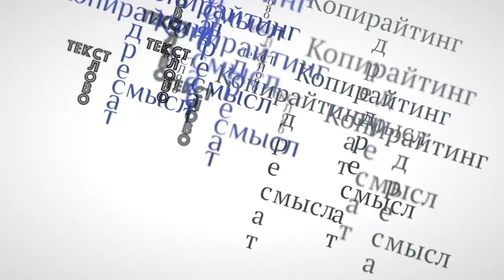Motion Text Design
Motion Text Design 10 sec animation with sound FX